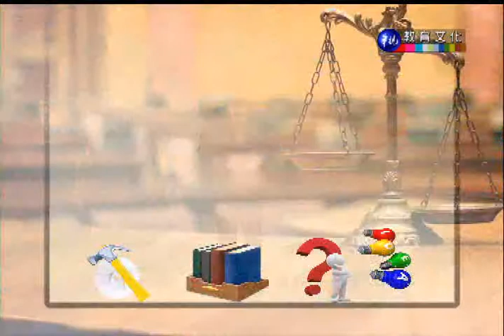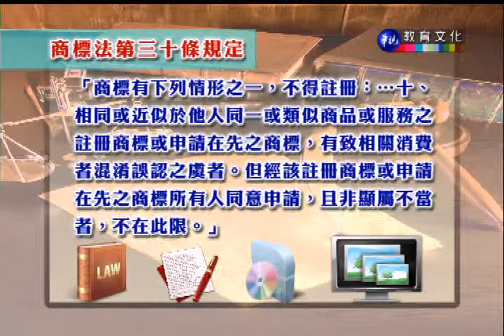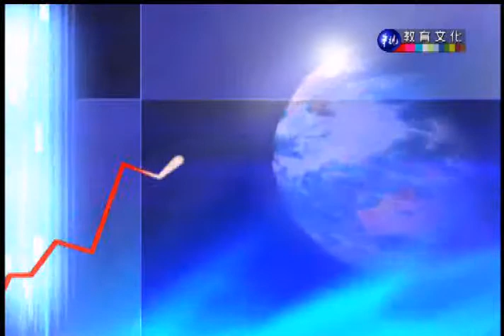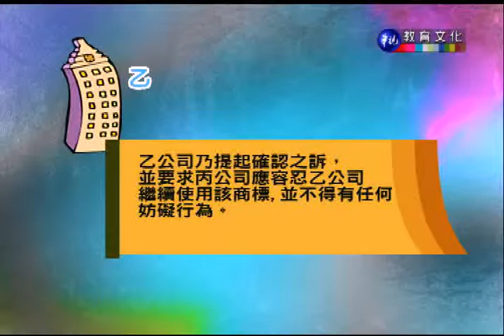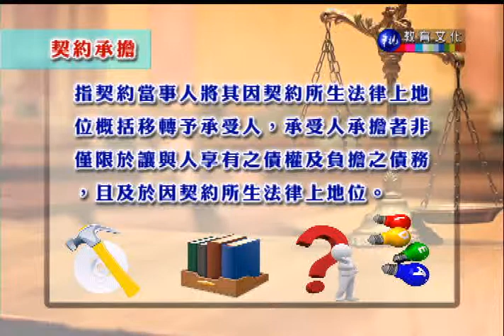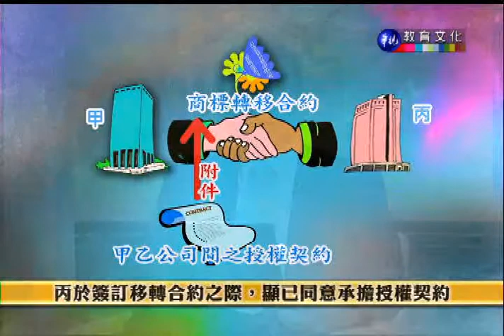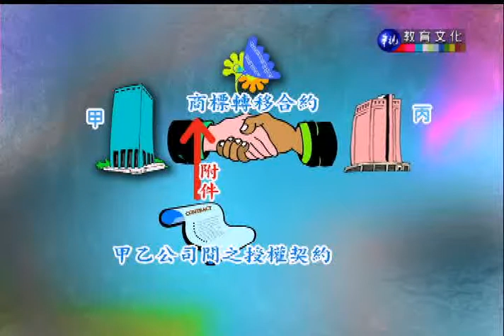智慧財產權法（學院）_第11講